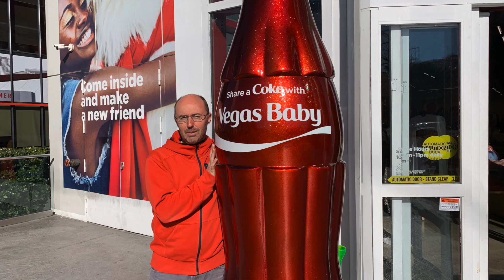VOL en AVION avec ESCALE : pourquoi pas cette SOLUTION ?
Voici une astuce pour rendre une ESCALE lors d'un vol en avion plus AGRÉABLE. Lors de nos voyages, on espère TOUS trouver des vols en avion peu chers, directs et à des horaires optimales. Oui mais dans la vraie vie, c'est plus compliqué.
Le VOL en avion avec escale peut représenter une contrainte. Il rallonge la durée du voyage. Rester presque une journée dans les avions et les aéroports, ce n'est pas le plus agréable lors de nos voyages.
Je vous partage mon expérience d'une solution que j'ai trouvé lors d'une escale à LONDRES. Cette solution m'a permis de rendre les VOLS plus agréables.